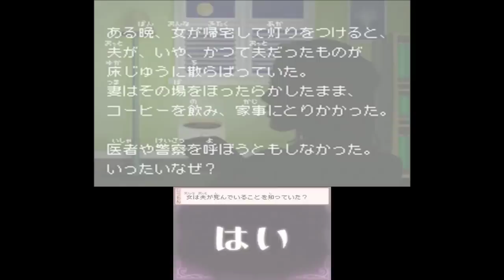【寝る前に一読行っとく?】スローンとマクヘールの謎の物語 Part74【女性実況】